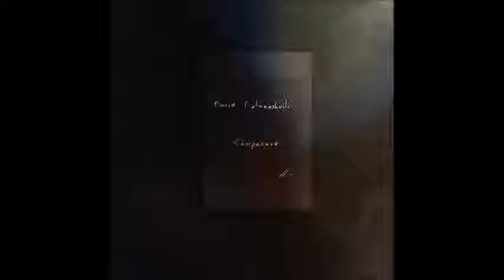David Datunashvili - Composure